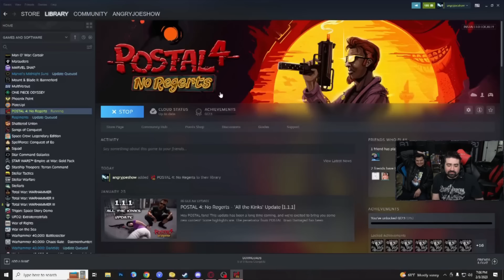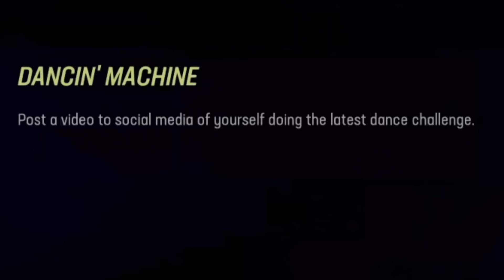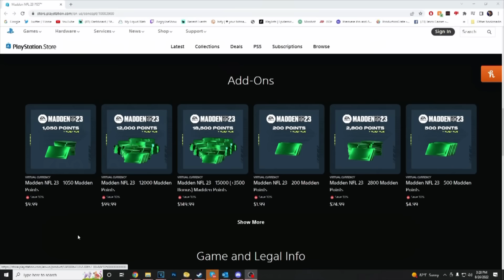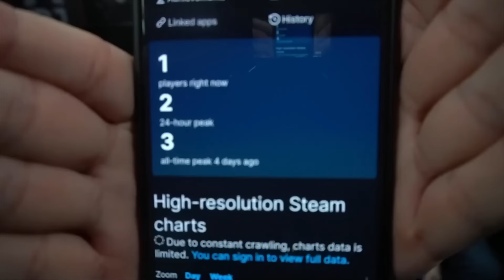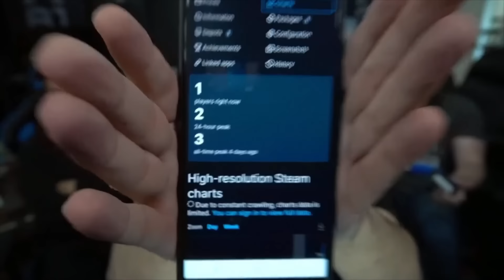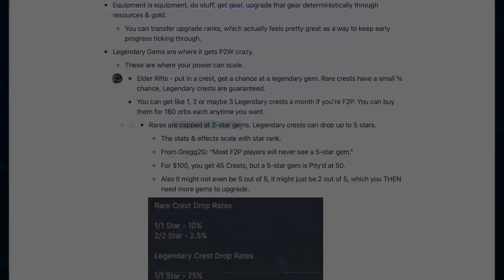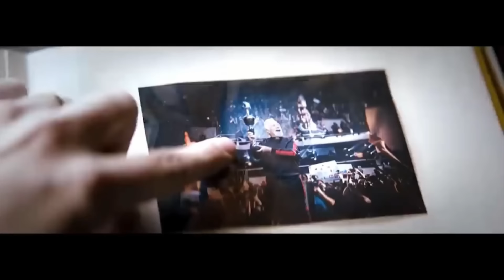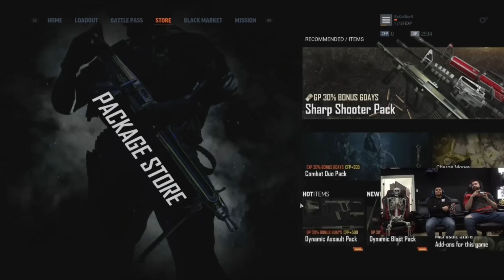Top 10 WORST Games of 2022!